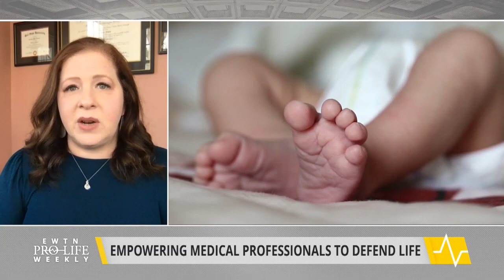Doctors Gearing up for a Post-Roe World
Dr. Christina Francis joins us to share details from AAPLOG’s latest conference, and give an update on the case of Dr. Dermot Keaney, who is fighting for the right to prescribe abortion pill reversal in London.
EWTN Pro-Life Weekly with Prudence Robertson airs on EWTN every Thursday night at 10 pm ET. It re-airs on Sundays at 10 am and Tuesdays at 1 pm.